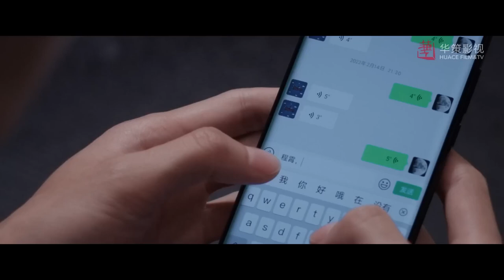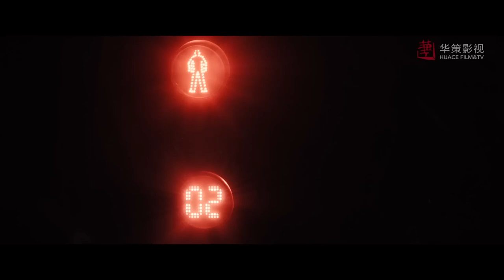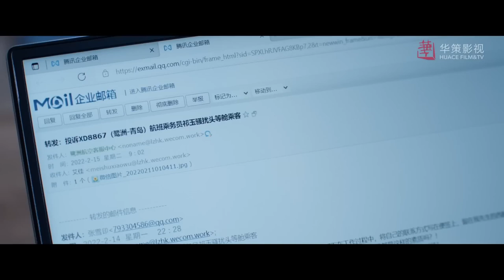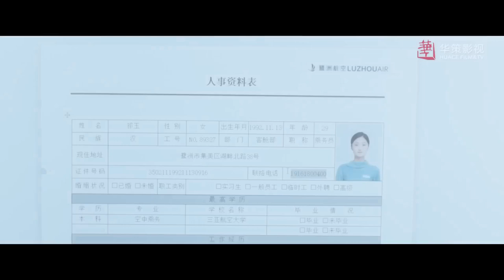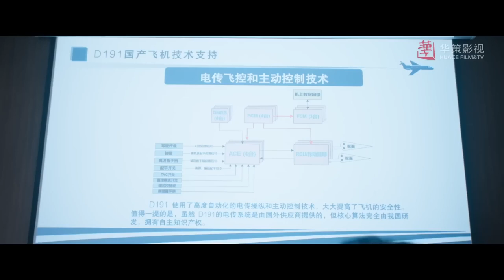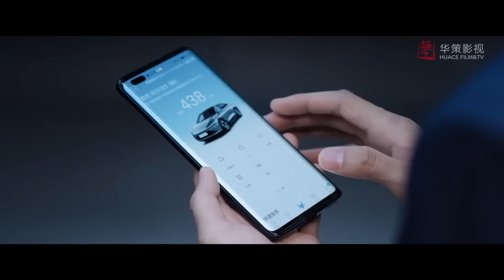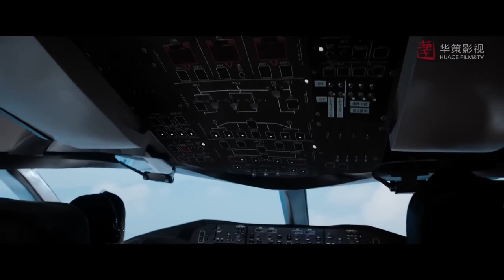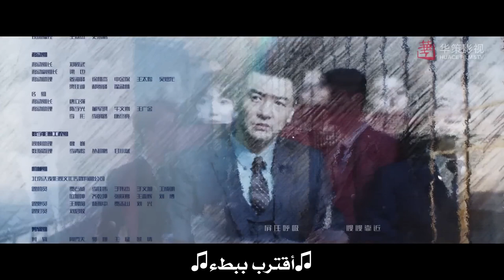مسلسل صيني رومانسي "رحلتي إليك" |"Flight to You" مترجم حلقة 38 ✈️ نوع[علاقة معقدة بين مُدرب ومتدربة]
قصة المسلسل الصيني الرومانسي رحلتي اليك✨
تدور أحداث المسلسل الرومانسي الصيني "رحلتي اليك" حول (غو نان تينغ) نائب مدير قسم رحلات الركاب في شركة الطيران. شخصية صارمة ومتغطرسة يدير فريقه بقبضة من حديد.
في حين (تشينغ شياو) طيارة مدنية طموحة وعنيدة. عندما كانت على وشك الترقية إلى رتبة نقيب، وجدت نفسها مضطرة للعمل في خدمة الركاب بسبب إعادة هيكلة الشركة. والأسوأ من ذلك، يجب عليها الآن العمل مع (غو نان تينغ)، بسبب الاختلاف الكبير بشخصياتهما هناك دائمًا نفور وصدام بينهما. لكن، بعد مُعايشة عدة حوادث محفوفة بالمخاطر ومُهددة للحياة، يبدآن بتقدير بعضهما حتى يقعان في الحب.

إسم المسلسل بالإنجليزي: Flight to You
إسم المسلسل بالعربي : رحلتي إليك
النوع : رومانسي، دراما،تنافس
عدد الحلقات : 39 حلقة
بطل _متغطرس
قصة حب رومانسية
مسلسلات صينية البطلة قوية
مسلسلات البطل مهووس بالبطلة
قصة حب رومانسية
علاقة المدير بموظفته
حب رومانسية